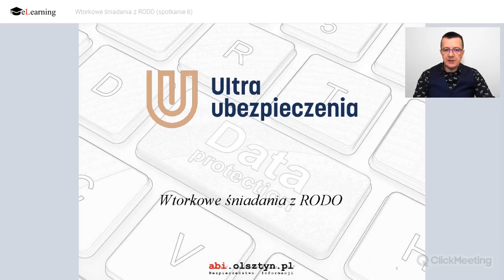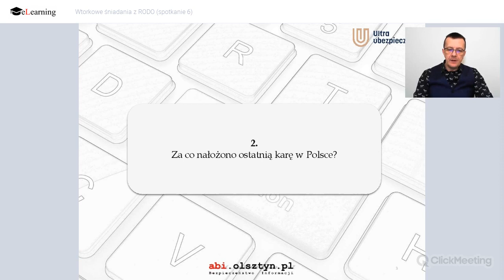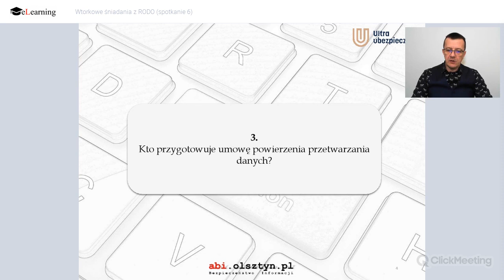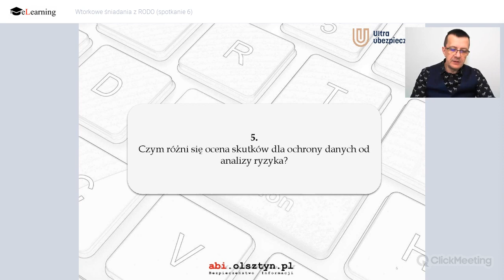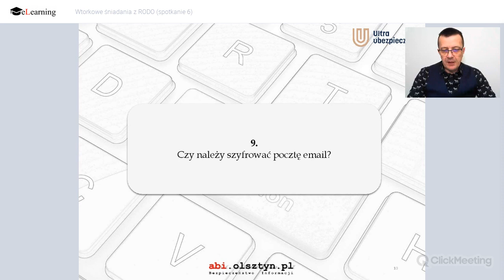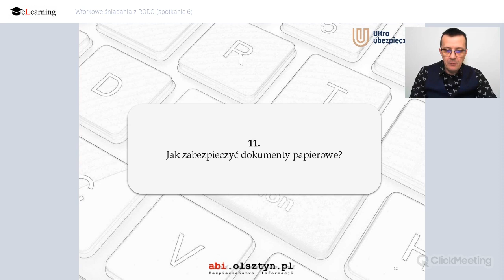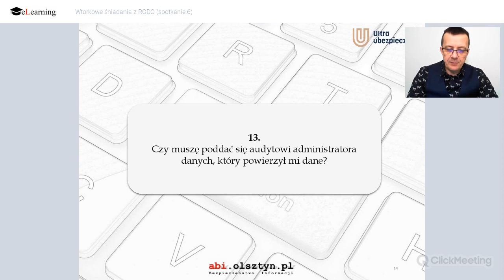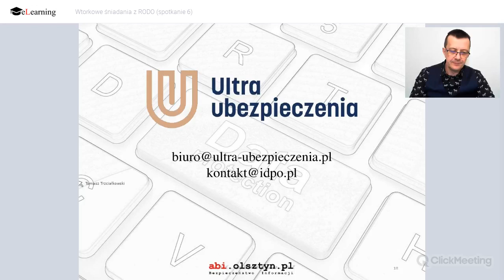Wtorkowe śniadania z RODO (spotkanie 6)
Wtorkowe śniadanie z RODO. Dzisiejsze pytania to:
1. Czy można korzystać z poczty Gmail, WP, Onet?
2. Za co nałożono ostatnią karę w Polsce?
3. Kto przygotowuje umowę powierzenia przetwarzania danych?
4. Jak często przeprowadzać analizę ryzyka przetwarzania danych osobowych?
5. Czym różni się ocena skutków dla ochrony danych od analizy ryzyka?
6. Czy za naruszenie powierzonych do przetwarzania danych osobowych odpowiada podmiot przetwarzający?
7. Dlaczego należy nadać upoważnienie do przetwarzania danych mimo, że pracownik posiada zakres obowiązków (zakres czynności)?
8. Gdzie jest NEMO?
9. Czy należy szyfrować pocztę email?
10. Czy nagranie monitoringu można przekazać osobie, której wizerunek zawiera nagranie?
11. Jak zabezpieczyć dokumenty papierowe?
12. Czy PUODO uprzedza o kontroli?
13. Czy muszę poddać się audytowi administratora danych, który powierzył mi dane?
14. Do czego należy upoważniać praktykantów?
15. Czy mogę przetwarzać dane zebrane przed wejściem w życie RODO?
16. Czy muszę prowadzić rejestr wszystkich kategorii czynności przetwarzania?